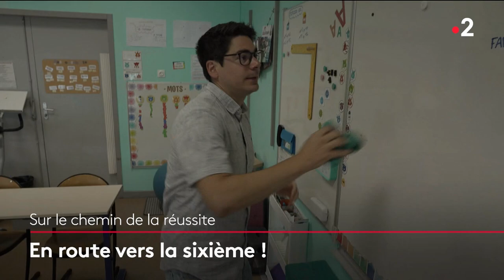Générique 20h france 2 été 2023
Plateau provisoire en attendant le nouveau a la rentrée.